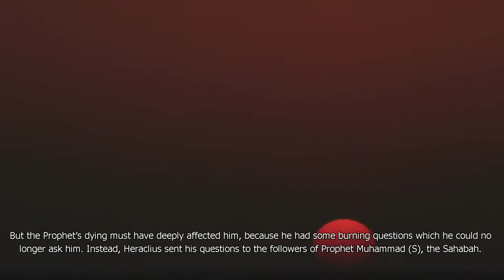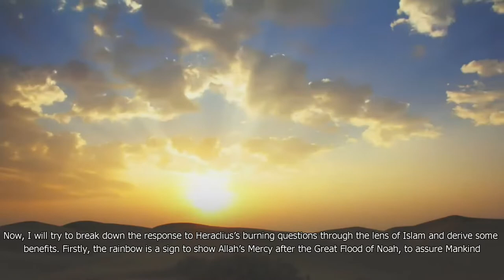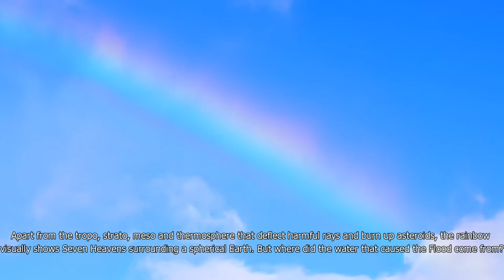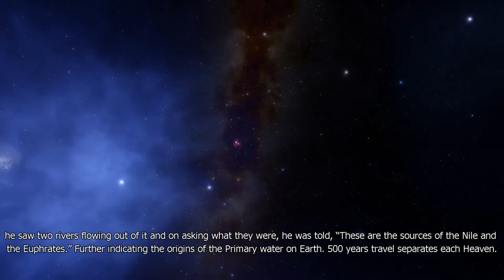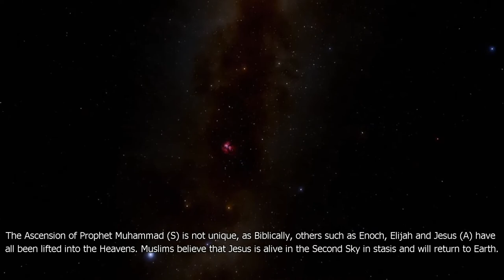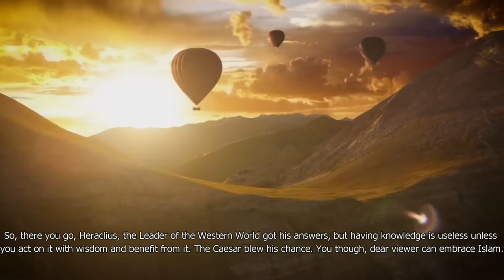Ibn Abbas (R) on Rainbows, Milky Way & 1 Hour of Sun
As reported in Ibn Kathir’s ‘Al-Bidaayah Wal Nihaayah’ from At-Tabarani, after the Prophet (S) had passed away, Heraclius wrote a letter to Caliph Mu’awiyah (R) in Damascus and said, “If there remains among them anything left of Prophethood, then he will inform me about whatever I ask them.” So, he wrote to him, enquiring about three specific things; Rainbows, the Milky Way Galaxy and about a place on which the Sun has not shone except for one hour.

When the letter reached Mu’awiyah (R), he said, “This is a thing about which I had not contemplated ever being asked about until today!” The Umayyid Caliph then searched among the Sahabah for those who were the most knowledgeable to respond to Heraclius’s perplexing query and asked, “Who can answer this?” So, by consensus he was recommended Abdullah Ibn ‘Abbas (R), the Prophet’s cousin, as being the most suitable. Ibn Abbas (R) was known by the epithet “the most knowledgeable man of the Ummah” as the Prophet (S) had made a supplication for him when he was a teenager, as mentioned in Musnad Ahmad when he said, “O Allah instruct him with the interpretation (of the Qur'an) and give him knowledge of the Religion!” So Mu’awiyah (R) folded up Heraclius’s message and sent it to Ibn ‘Abbas (R) who wrote back,

”The rainbow is a protection for the people of the Earth from flooding, and the Galaxy is a Door to the Heavens, from which the Earth is separated. As for the place on which the Sun has not shone except for an hour of the daytime, it is that which lies beneath the sea that was parted for the Children of Israel.” Ibn Abbas’s (R) response was breath-taking and when Heraclius received it, it must have dawned on him that the Prophet (S) was indeed a true Prophet sent by God.

In this video, I will try to break down the response to Heraclius’s burning questions through the lens of Islam and derive some benefits.

Make Du'a / Supplicate for me!